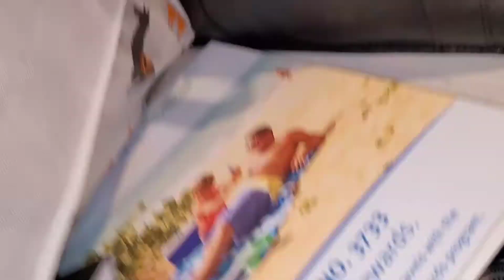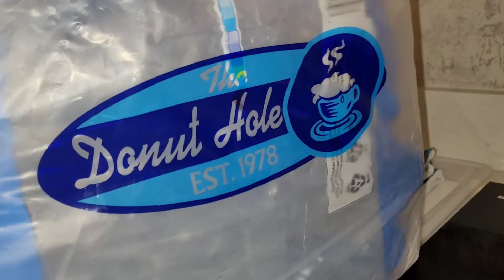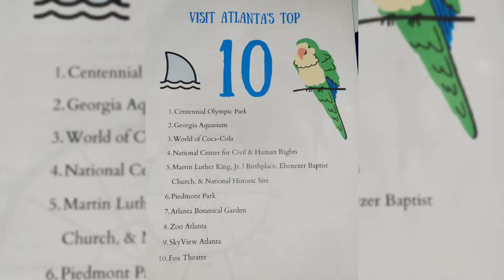ATLANTA VACATION: THE BRAND-NEW WYNDHAM OLYMPIC PARK!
Join us on a city vacation, I take you on a tour of Unit 1002 studio deluxe at the BRAND-NEW CLUB WYNDHAM RESORT located in Olympic Park.  I give tips on navigating a Atlanta vacation and some vacation budget advice.  This vacation was amazing we did 5 of the TOP 10 THINGS TO DO for less than the cost of parking.  The big issue was parking costs and valet costs other than that we had an AMAZING time in this historic city with a world renown aquarium and one of the few zoos with a panda habitat in the US.

My name is JC, single mother to one son/cameraman. This is a lifestyle with a focus gardening in a HOA community. I feature garden hacks, organic gardening, and gardening tips for vegetables. I also feature cooking, travel, garden and grocery hauls and tips on preparedness. I live in Zone 9A (North Florida).